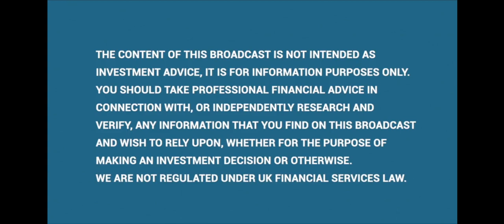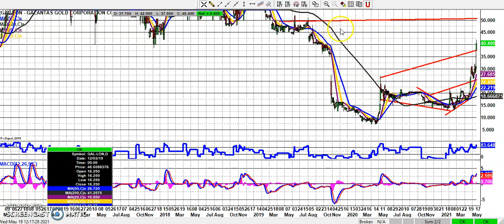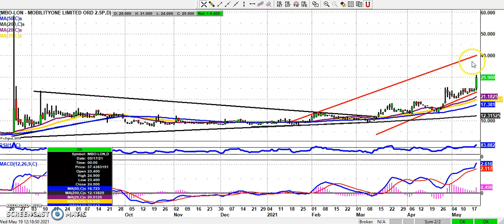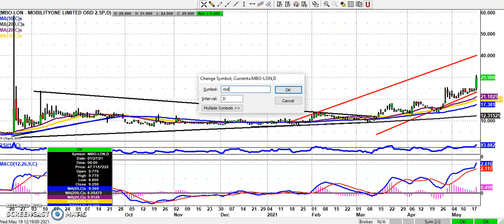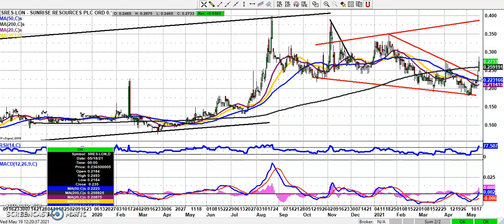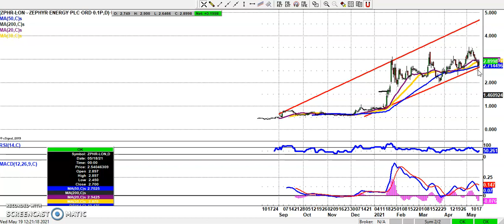Bulletin Board Heroes: May 19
Zak Mir takes a technical analysis look at some of the most followed small caps stocks with targets and stop losses. Today's selection includes Amigo (AMGO), Chesterfield (CHF), Chamberlain (CMH), EKF Diagnostics (EKF), Evgen (EVG), Galantas Gold (GAL), Hurricane Energy (HUR), MobilityOne (MBO), Reabold Resources (RBD), Sunrise Resources (SRES), and Zephyr Energy (ZPHR)